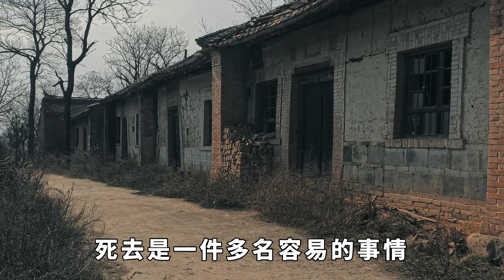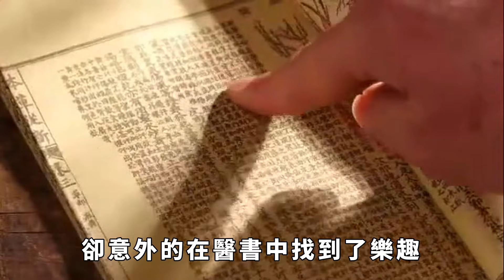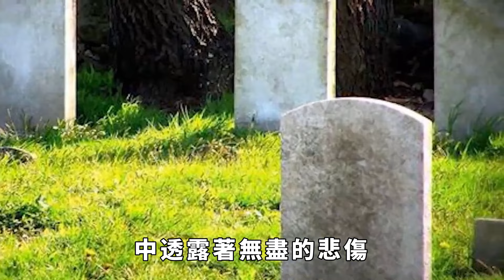湖南深山有一座「活人墓」，墓內機關重重，生活著一位90多歲老人【聚談史】歷史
提起活死人墓，我們第一反應是想到金庸的《神雕俠侶》，但今天所講的活死人墓，卻和小說以及歷史上的沒有任何的關系。
在今天湖南永州的一個村莊里，一位老人親手在村里後面的山壁上，建造了一座「活死人墓」，他建造這座活死人墓的初衷，是為了給自己一個遮風擋雨的住所，也是為了自己的身後事考慮。
活死人墓建造完成後，老人還在這里設置了很多機關，並在外面立了一塊石碑，石碑上寫著「切勿進入墓室，里面有危險，否則後果自負」。
老人的故事或許沒有武俠小說那麽的跌宕起伏，但「活死人墓」卻是他唯一的精神寄托。